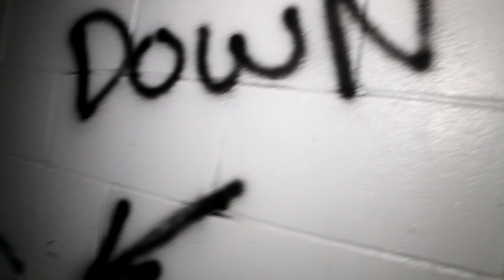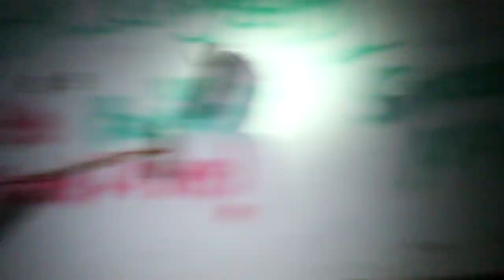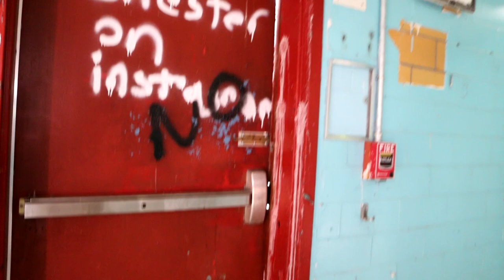Exploring A HUGE Abandoned Homeless Camp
VLOG 57: I'm a little late on this daily vlog!!! But check this exploration out of this AMAZING abandoned camp! Super creepy but lots of history.
I'm Rai and I make adventure videos of all sorts, because I believe life is supposed to be one big adventure we learn from. Daily Uploads!

Links!

Camera Gear

Canon 70d -

Joby Gorilla Bendy Tripod -

Microphone (sucks half the time) -

Wind Noise Reducer for Mic -

Glide Cam (Cheap alternative but works just as good! just a little less durable) -